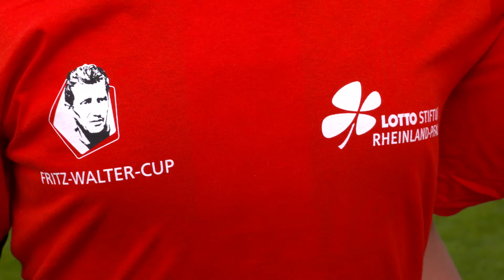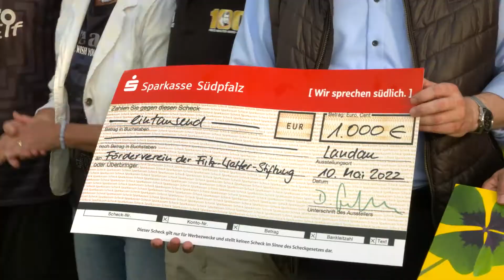Lotto Elf in Herxheim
Das Prominententeam von Lotto-Rheinland-Pfalz startete am 10. Mai in die neue Saison 2022. Das Auftaktspiel fand bei der Traditionsmannschaft des SV Viktoria Herxheim statt. Das Spiel stand unter dem Thema „Frieden für die Welt.“